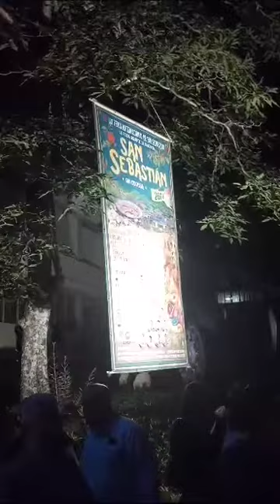Guerrero: «El toro de lidia nació para lo artístico» - Táchira News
La celebración de la FISS 2024 será en el marco del 50 Aniversario de la @unet_oficial y el @dvotachira resaltando la festividad, se llevará a cabo una corrida de toros de la «Tachiraneidad» el jueves

«Táchira es taurina, San Cristóbal es una ciudad que disfruta de sus ferias, que ve sus ferias con amor, con amor a la cultura, con amor al arte y por supuesto también como un motor económico para ese primer trimestre del año», detalló Juan José Guerrero, presidente de @fiestabrava.ve

Al consultarle sobre la polémica por el toro de lidia a Juan José Guerrero, explicó «es un animal que nació para prestarse a lo artístico, para vender su vida en una plaza de toros, frente a la inteligencia, de un ser humano, frente a la rudeza y brutalidad del animal».

Sucríbete a nuestro canal y tendrás acceso a las noticias más recientes de nuestro estado Táchira.